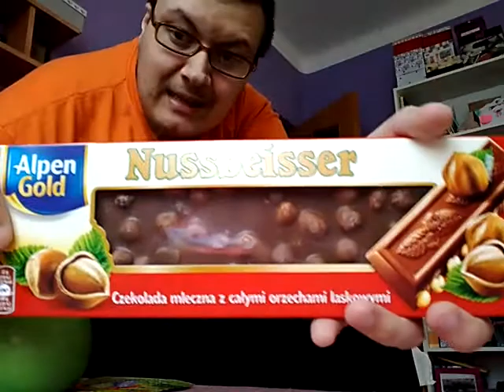Szama Test - Czekolada Alpen Gold Nussbeisser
Dzisiaj z babcią Zosią przetestowaliśmy znaną czekoladę Nussbeisser. Przekonaliśmy się, czy jest nadal tak dobra jak dawniej.